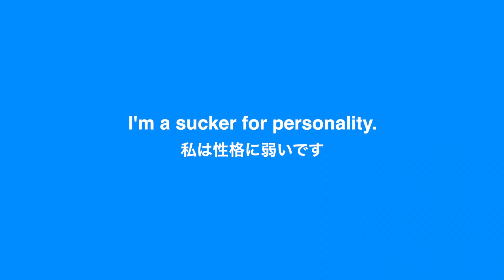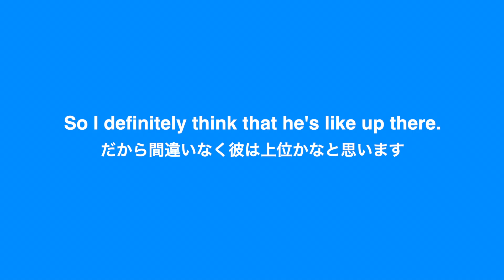【英語リスニング】「私は性格に弱いです」を英語で言うと？